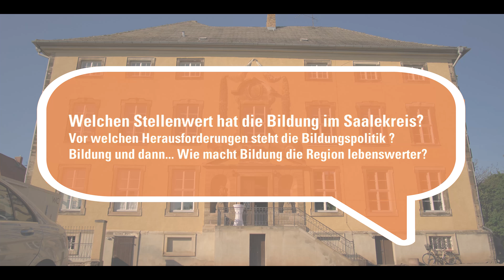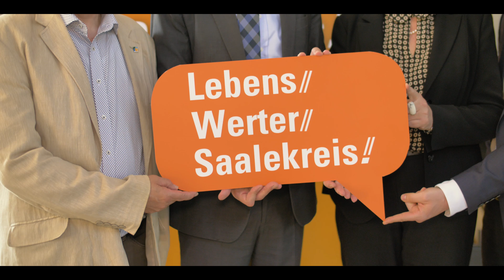Lebens//Werter//Saalekreis - Bildung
Bildungspolitik – Welchen Stellenwert hat die Bildung im Saalekreis?
Vor welchen Herausforderungen steht die Bildungspolitik?
Bildung und dann…?! Wie macht Bildung die Region lebenswerter?

Zur Diskussion waren als Gäste anwesend:
Marco Tullner, Bildungsminister des Land Sachsen-Anhalt
Christoph Bernstiel, Bundestagskandidat im Wahlkreis 72 &
Dany Hambach, Leiterin des Landesvorstandsbereiches Behörden und Verwaltung der Gewerkschaft Erziehung und Wissenschaft in Sachsen-Anhalt.

Die Veranstaltung fand am 18. Mai 2017, 18.30 Uhr im Schloss Ostrau statt.